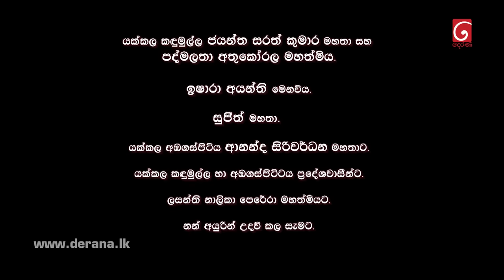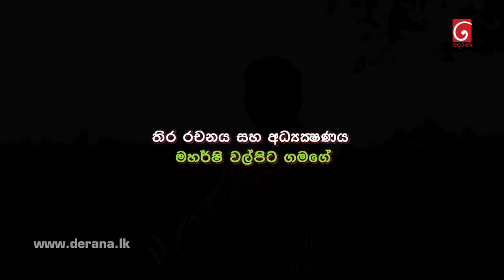Tele Film Nihada | 01st August 2022